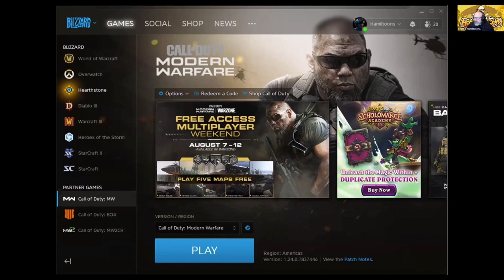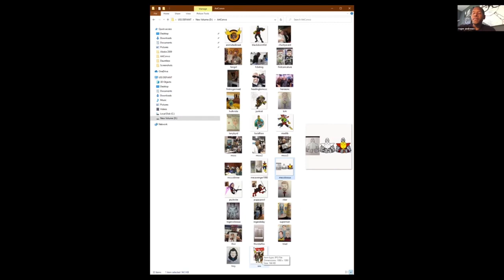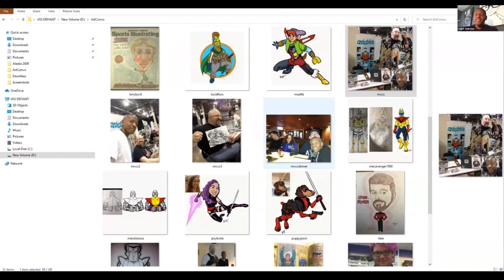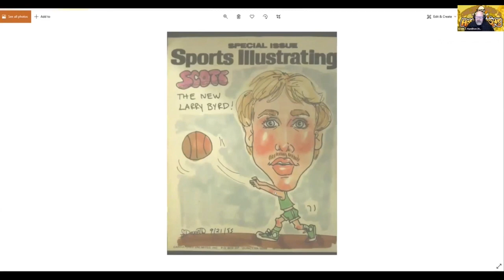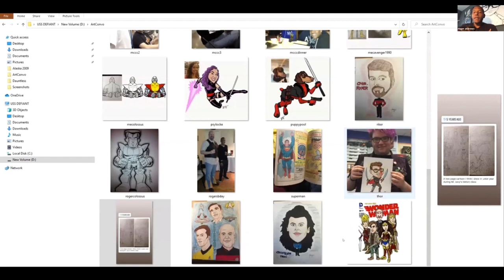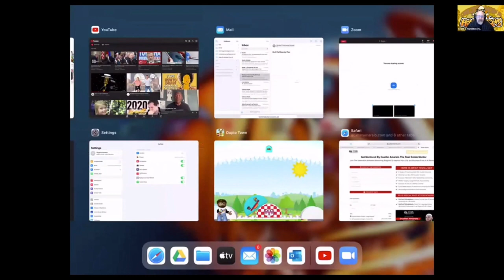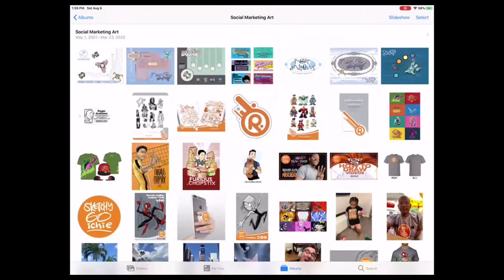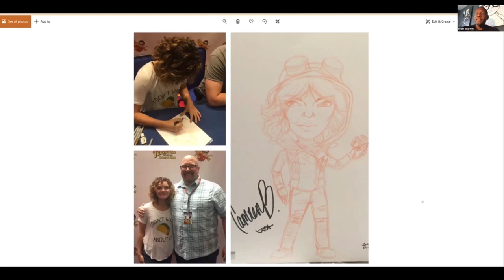Art Advice Comfortable Convo with Artist Hamiltoons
If you want to learn how an artist gets on the path to becoming a pro this video is for you.
Watch a couple of old friends get into the history/philosophy tied to crafting a career in art.
Walk down memory lane with Cartoonist Scott Hamilton from "Hamiltoons" and Comic Cons all over the USA.

and

I'm Roger Andrews, a freelance illustrator and graphic designer. I've spent many years working in the product design business for such companies as Hasbro, Disney, Mattel, and many more doing assignment featuring of all your favorite licensed characters. I've been fortunate to have sketched everything from Star Wars, to Pixar, to Marvel and DC universes. And yes they actually paid me to do so. Go figure.

Now I'd like you to come live your moment with me as I share with you some of the tips and tricks I use to go from a blank page to scratching out something creative all over it.
Hopefully you'll be able to do the same and so much more.

Live Your Moment!